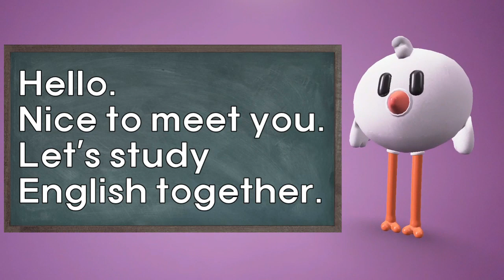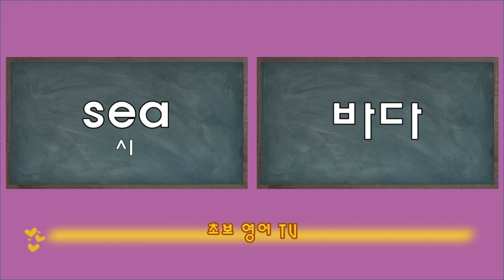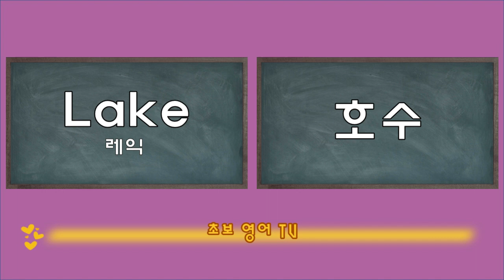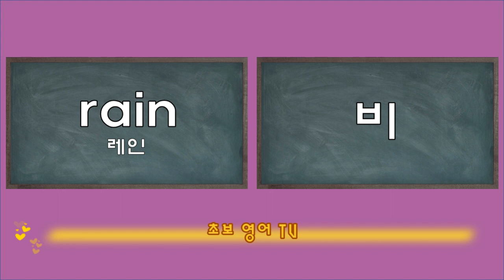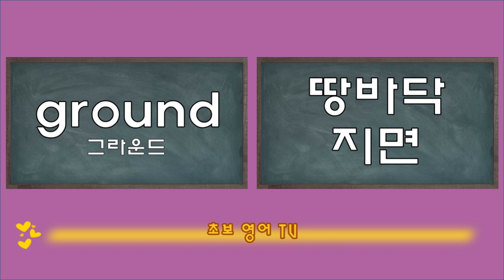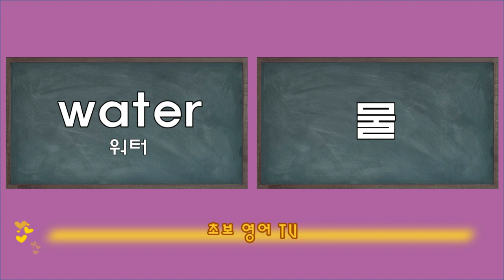기본 영어단어 (7) / 기초 영어단어 / 초보 영어단어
영어 단어로 구성되어 있는 영상 입니다.
자연과 관련있는 단어를 배우는데 도움이 되는 영상입니다.